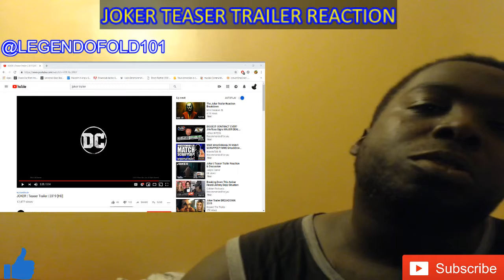JOKER TEASER TRAILER REACTION | OH BABY THIS IS IT !!!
LETS GO THAT IS ALL I HAVE TO SAY GRADE A+ BABY YAAAAHHH !